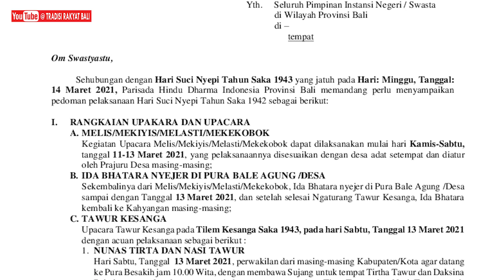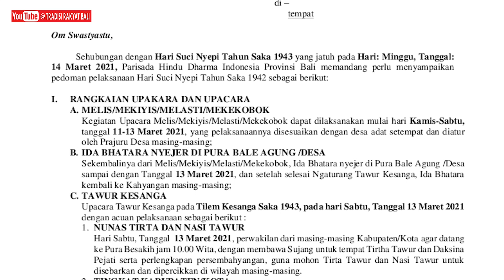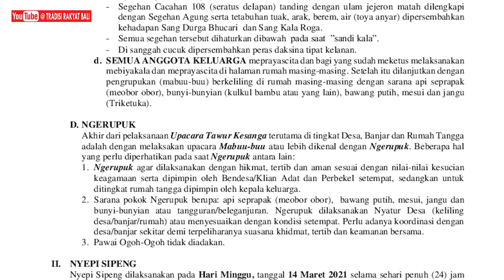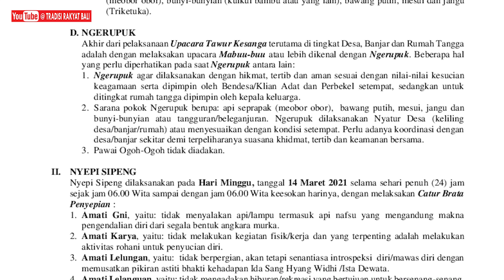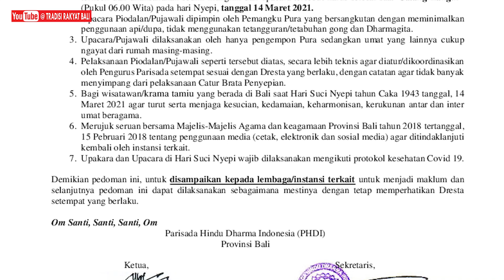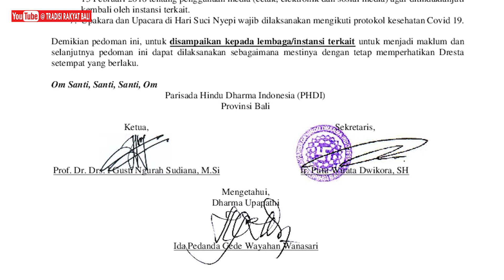BEREDAR HIMBAUAN DARI PHDI BALI TENTANG PEDOMAN PERAYAAN NYEPI 2021 DI MASA PANDEMI COVID 19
Punya event atau semeton bali ingin mendokumentasikan  GONG/BALEGANJUR/RINDIK/ANGKLUNG/JOGED/WAYANG anda GRATIS...

Balinese People Tradition Content, is youtube content which contains information about Balinese Culture, Balinese Traditional dance, Balinese customs,
Balinese Music, Balinese Culinary and others related to Bali
I am vlogger based in Bali
 © Copyrights & Trademark by TRADISI RAKYAT BALI
COPY PASTE SEBAGIAN / SELURUH ISI CONTENT KAMI TERDETEKSI OLEH (c) COPY RIGHT YOTUBE KAMI SECARA OTOMATIS DAN DAPAT KAMI KLAIM KAPANPUN DAN DIMANAPUN